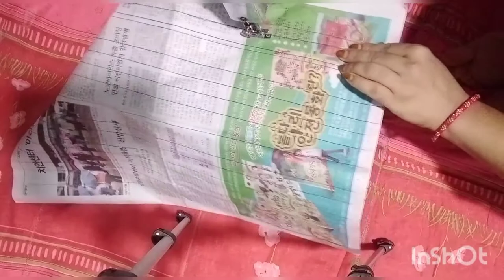Sewing machine information Machine details How to sew straight stitching Online stitching course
Aslam o alaikum everyone.hop you will be fine well come to SB stitching Designer
Today's video about sewing machine information
Today's sewing class is about how to sew straight stitching and improve stitching on clothes so keep watching the video if you are new plz subscribe my channel SB stitching Designer and don't forget to press the bell icon for upcoming videos
Basic stitching course
Free Tailoring classes
Stitching course lesson 2